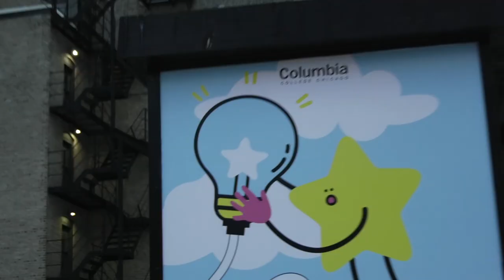Columbia College Chicago Tour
IS it Columbia's fault though?